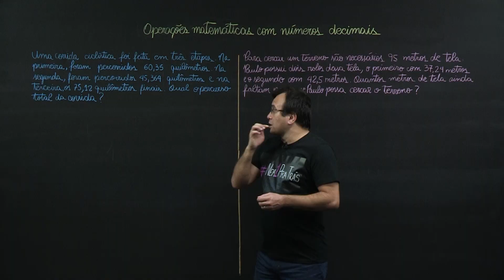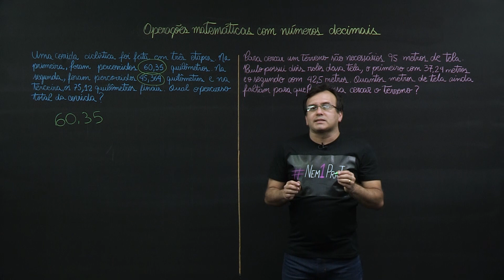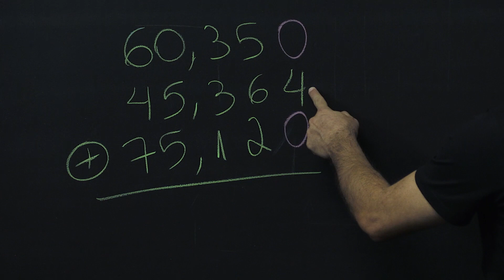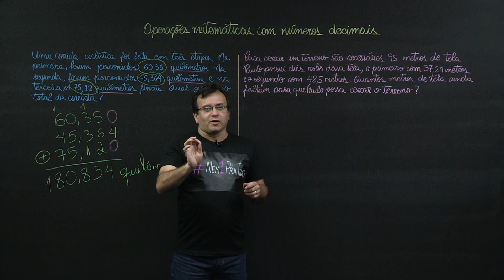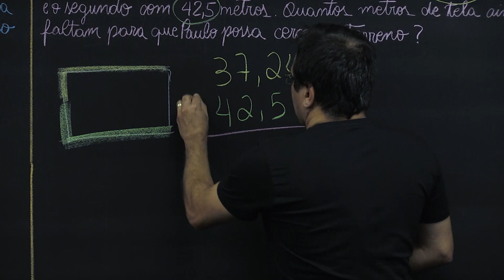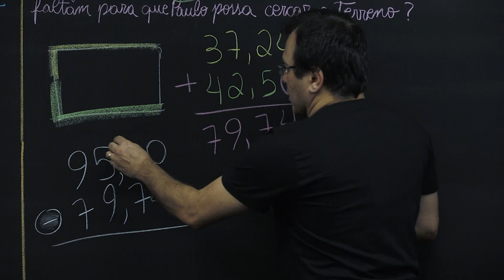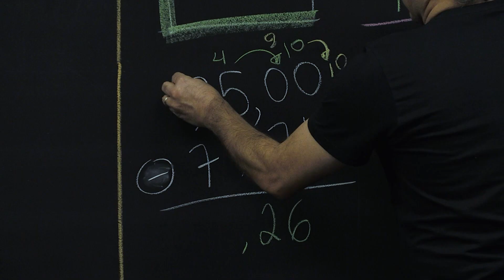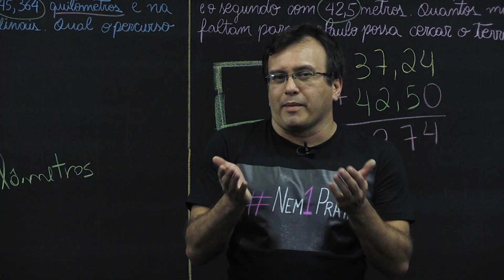Resolução de problemas com números decimais - Matemática - 6º ano - Ensino Fundamental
Vamos aprender a resolver problemas que envolvam operações matemáticas com números decimais, utilizando as suas regras e características individuais.